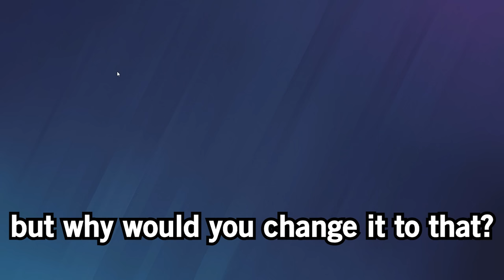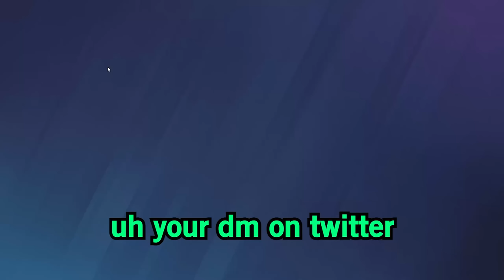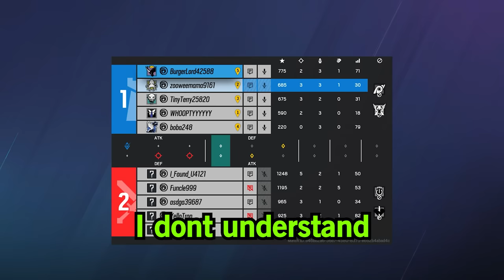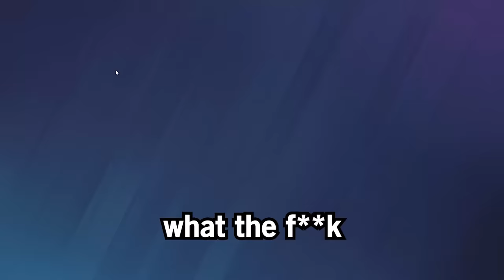the BEST solo que DEFENDER